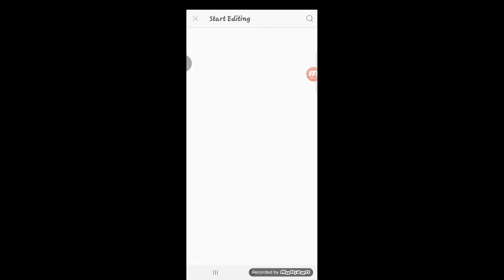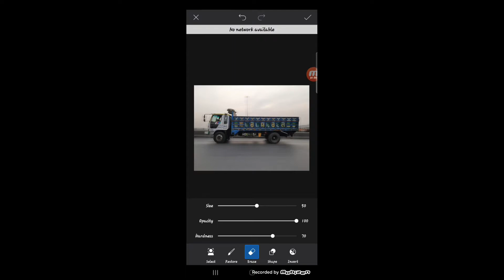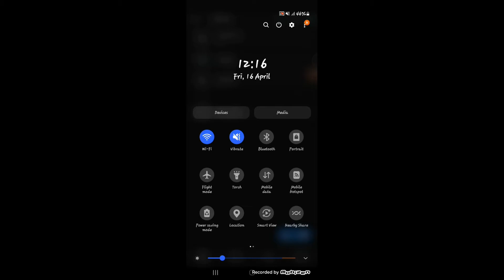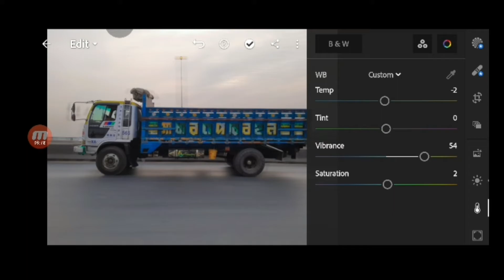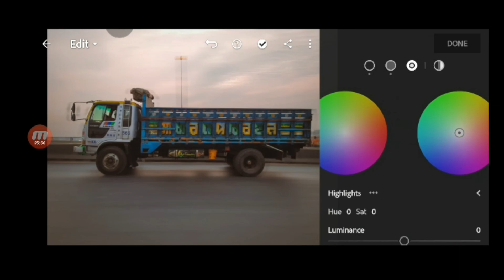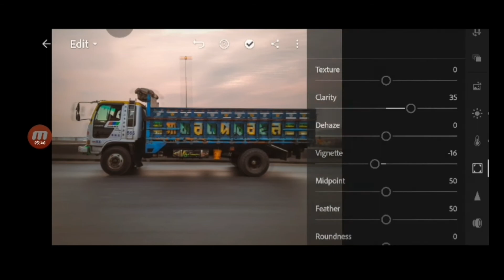HOW TO TAKE COOL PHOTOS | Mobile panning photography tutorial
how to take cool panning photo
panning photography tutorial
mobile panning photography tutorial
panning photography tutorial,
photography tutorial, mobile photography tutorial, cinematography tips & tricks,
photography tips & tricks,